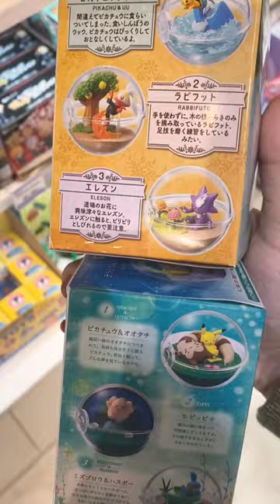Toy shopping vlog 🧸 Tokyo Kiddy land